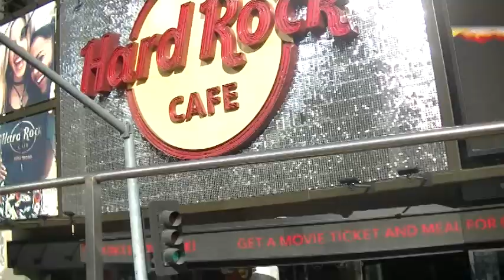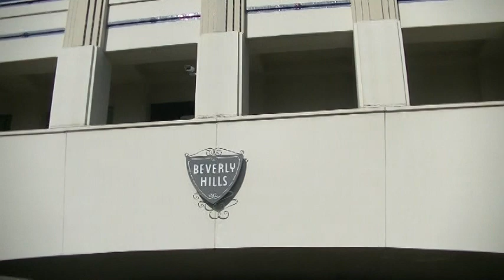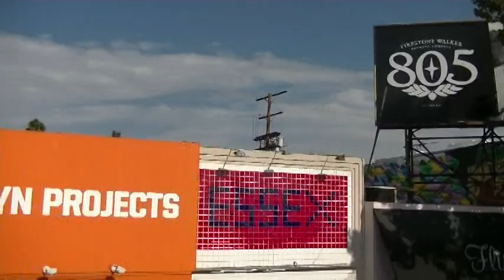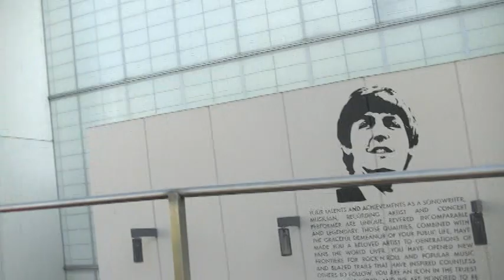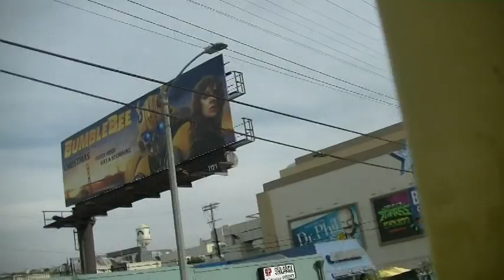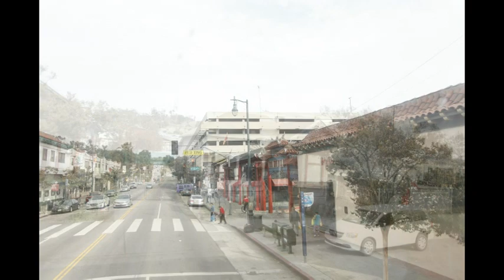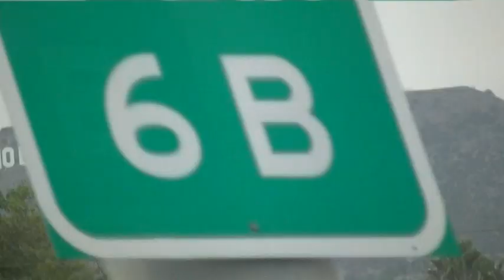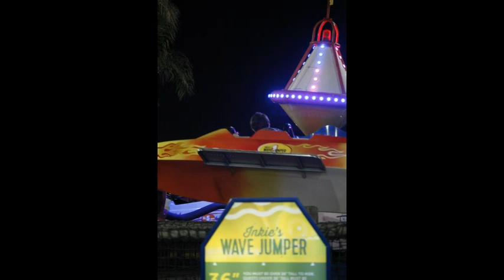USA Holiday 5th-28th November 2018 Part 7